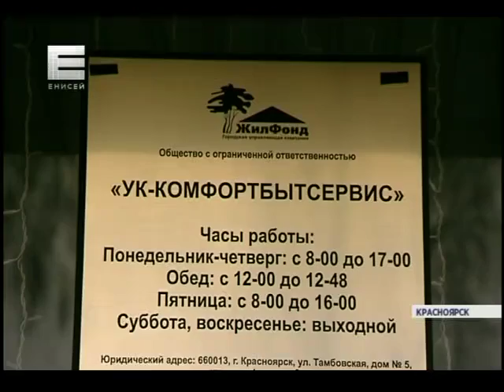Комфортбытсервис признан банкротом (Новости 13.01.16)